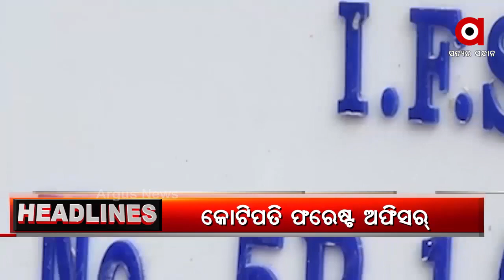Headlines 6Pm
ଭିଜିଲାନ୍ସ ଜାଲରେ କୋଟିପତି ଆଡିସନାଲ PCCF ଅଭୟକାନ୍ତ ପାଠକ...
କଟକ IIFL ବ୍ୟାଙ୍କ ଲୁଟ ଘଟଣାରେ ଫିଟୁଛି ଗୁମର...
ପିପିଲି ଥାନା ଥାର୍ଡ ଡିଗ୍ରୀ ଘଟଣା...
ମାଡ଼ି ଆସୁଛି ନିଭାର...
ରାଜଧାନୀରେ ଭୁଶୁଡି ପଡିଲାଣି ଟ୍ରାଫିକ୍ ବ୍ୟବସ୍ଥା...
ପ୍ରହସନ ପାଲଟିଛି ସରକାରଙ୍କ 24 ଘଣ୍ଟିଆ ପାନୀୟ ଜଳ ଯୋଜନା...
ଏଥର ଶୁଭିବନି ଆ-କା-ମା-ବୋଇ...